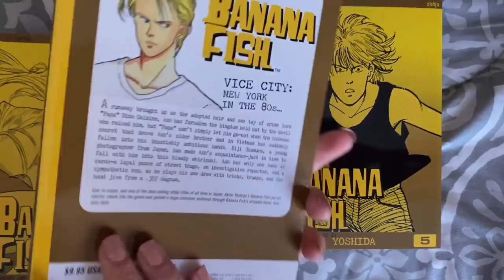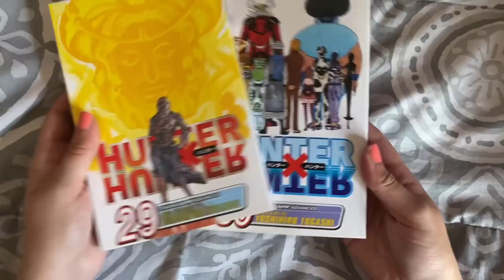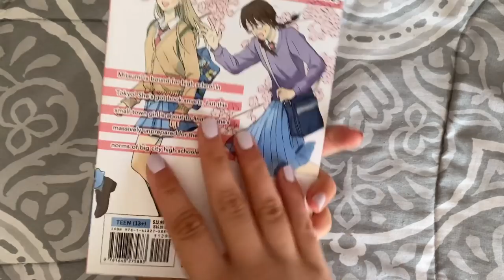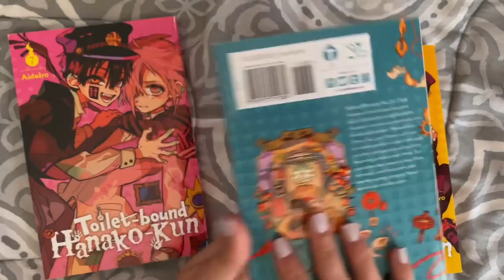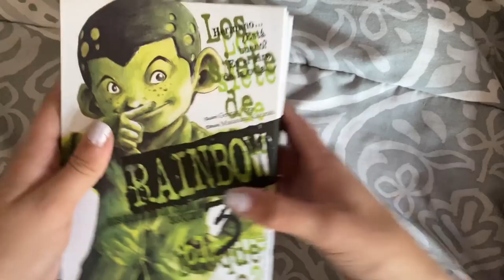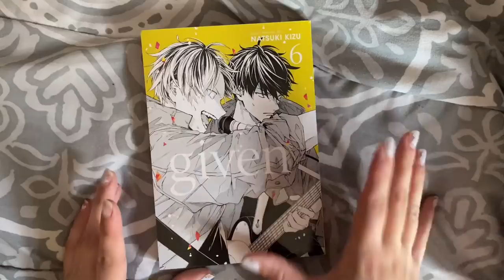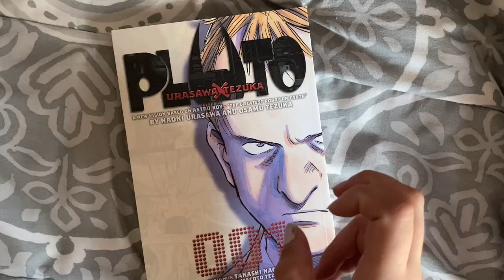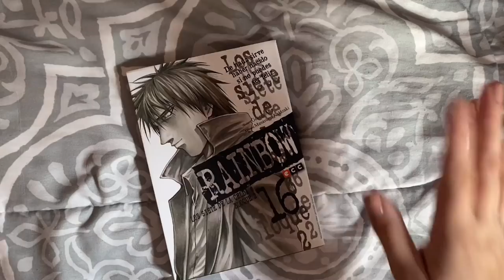collective manga haul & unboxing - september 2021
more stuff!
sorry i left y'all on kind of a cliffhanger there, they did find my package randomly in new jersey so hopefully i get it soon TT

about me
pronouns: she/her
age: adult